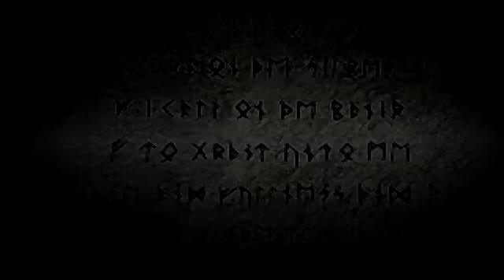Brigandine: Grand Edition "Nuzlocke" (Norgard) Episode 23 - Your Attack Request Has Been Denied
Running a new challenge playthrough of one of my all time favorite games: Brigandine. I've played a huge amount of the Legend of Forsena, but have never managed to play Grand Edition. Looking forward to seeing what it has in store!